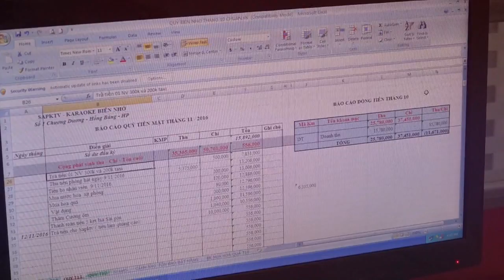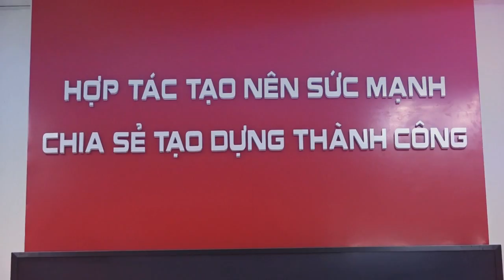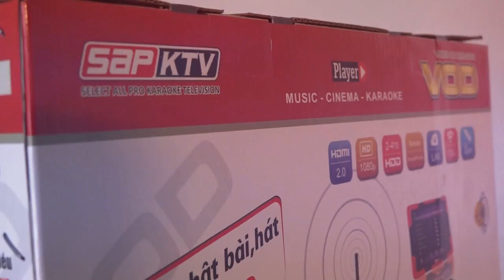Phim QC Shapco - sapktv